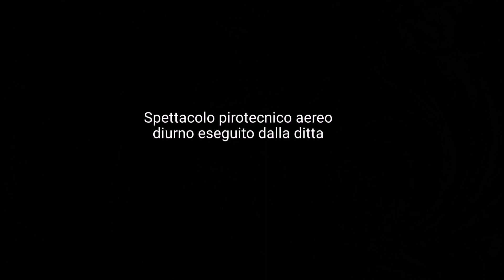Adelfia (Ba) - San Trifone 2019 - Pirotecnica Pannella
Spettacolo pirotecnico aereo diurno eseguito dalla ditta Pirotecnica Pannella di Giovanni Pannella da Ponte (Bn).
Video di KayserGame Editor.